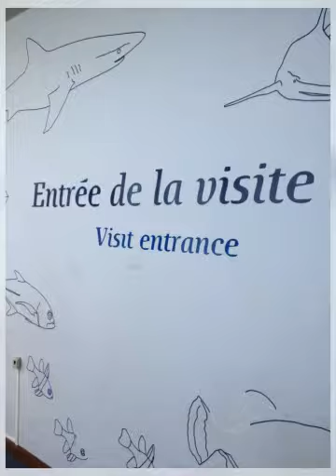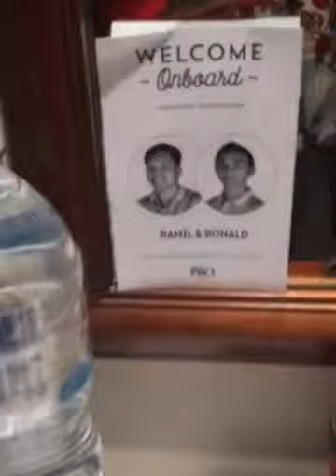P&O Explorer Cruise Sept 09-17 2017